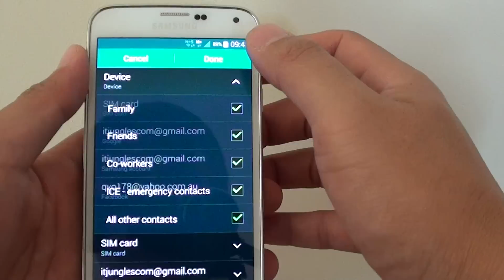Samsung Galaxy S5: How to Customize the Display Contact List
Learn how you can customize the display contact list on the Samsung Galaxy S5.

You can choose which type of contact to display on the Samsung Galaxy S5. The Contact apps pull contact details from various sources such as contacts on SIM card, Google account, Yahoo account, Gmail, Skype, Facebook and etc. You can go into the setting and choose which one to show in the list and which is not.

In this video you will see a demonstration of the this settings.